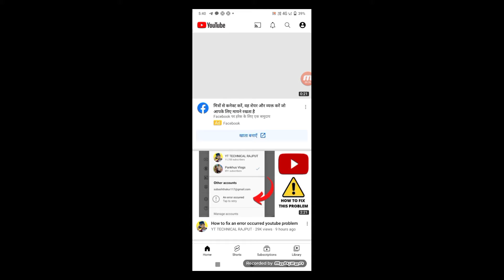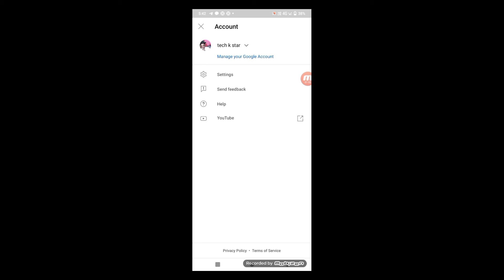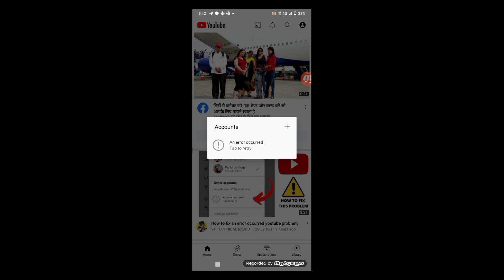😭 How to fix an error occurred youtube problem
इस चैनल पर सभी प्रकार के टेक से रिलेटेट वीडियो जैसे technical news, इत्यादि आपको मिलते रहेगे

Youtube problem
Youtube error
Youtube an occurred

How to news video editing in india 2020,kinemaster news video editing, technical kushwaha,

mobile kho jane par imei number se kaise pata kare,mobile kho gaya kaise dhunde,technical kushwaha,